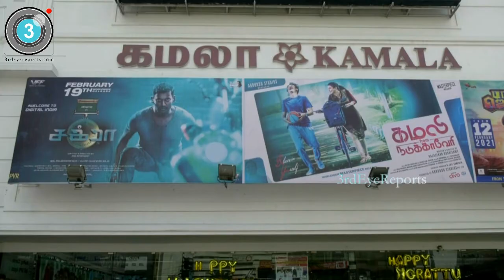Kamali from Nadukkaveri Celebrity Review | Kamali from Naducauverry Movie Public Review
Kamali from Nadukkaveri Public Talk | Kamali from Naducauverry Movie Public Review
@anandhiactress KamaliFromNadukkaveri @rajasekardurai9 @Masterpieceoffl@abbundustudios1 @Composer_DeeDee @johnsoncinepro @pickbrain @venkatjashu kamalifromnaducauvery KamalifromnadukkaveriPressMeet​ Anandhi​ KayalAnandhi @anandhiactress @madhankarky
@johnsoncinepro @divomovies @DheenDayal musical TheriyathaThendral @MovieBond1

3rdEyeReports|Third Eye Reports Creates Brands & Branding of Celebrities, Products, Services in different fields